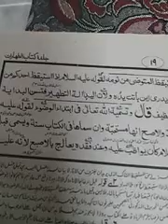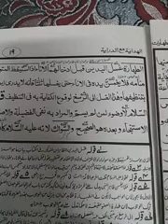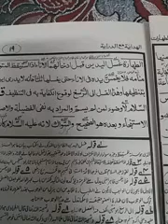AALIYA II HIDAYA 1 LSN 8